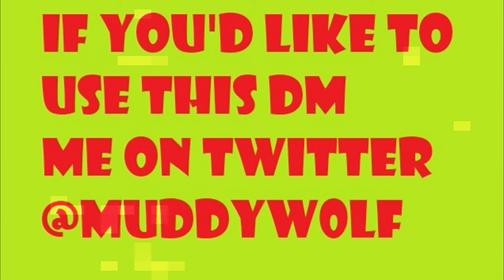Gravitys changed Instrumental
Most of these are unmixed so i can re-edit them. Filmora distorted the bass on some in processing :/

I'll happily chop and change bits as required, just have patience.